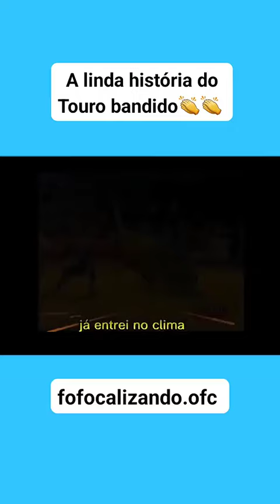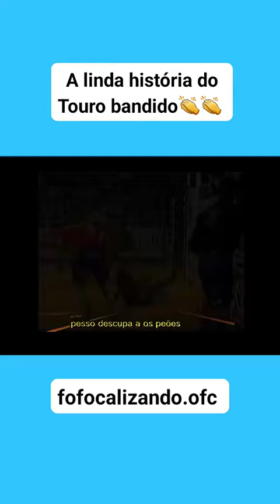A linda historia do Touro Bandido!